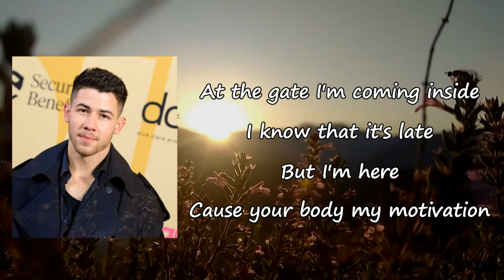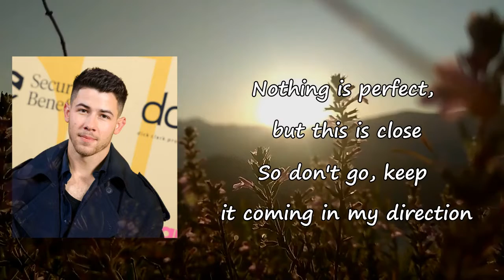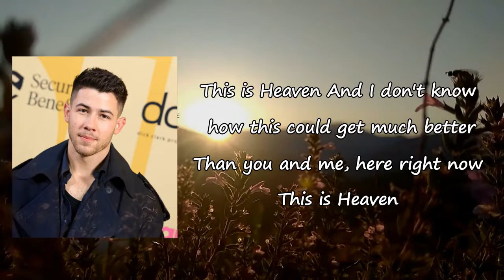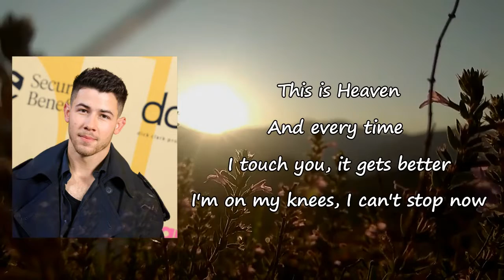Nick Jonas - This Is Heaven Lyrics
Songs: This Is Heaven by Nick Jonas
Album

This Is Heaven Lyrics:

At the gate, come inside, I know that it's late
But I'm here, 'cause you're body my motivation
Let's skip the talk
What if we found a way to get lost without fear?
Keep it all behind, we're escaping
If you told me that my fate was on your fingertips
Then I wouldn't believe it
I wouldn't believe it
Every kiss with you, it's like a prayer falls from my lips
Now I'm a believer
Yeah, I'm a believer
This is Heaven
And I don't know how this could get much better
Than you and me, here right now
This is Heaven
And every time I touch you, it gets better
I'm on my knees, I can't stop now
This is Heaven (this is Heaven, yeah, this is Heaven)
This is Heaven (this is Heaven, oh, this is Heaven)
This is
Sunrise, another long night lost in your eyes
So don't blink
You're the center of my attention, yeah
I know, nothing is perfect, but this is close
So don't go, keep it coming in my direction
Then, I wouldn't believe it (I wouldn't believe it)
I wouldn't believe it (I wouldn't believe it)
Now I'm a believer (I'm a believer)
Yeah, I'm a believer (oh)
This is Heaven
And I don't know how this could get much better (yeah)
This is Heaven
And every time I touch you, it gets better (keeps getting better)
This is Heaven
Oh-oh
I'm a believer, oh
This is Heaven
This is Heaven
This is Heaven (this is Heaven, this is Heaven)
Heaven
(This is Heaven, this is Heaven)
This is Heaven